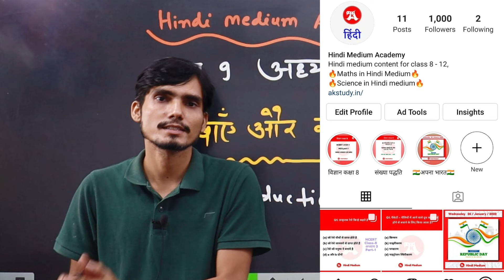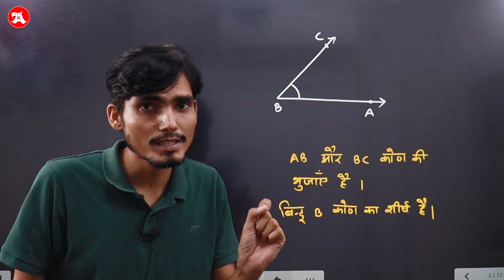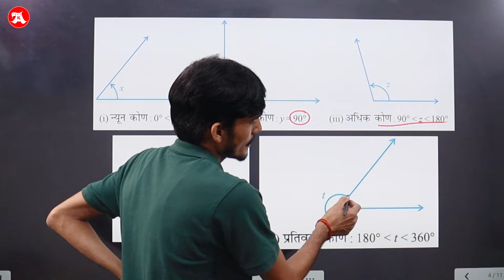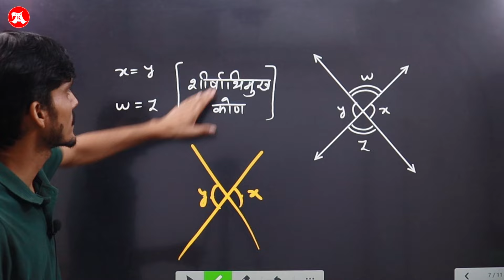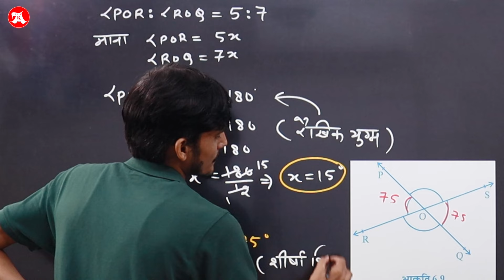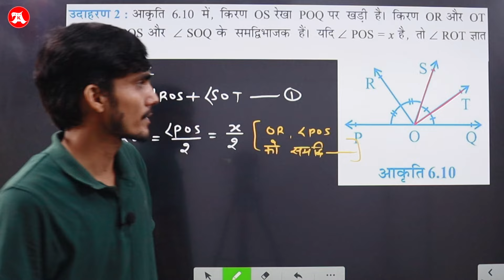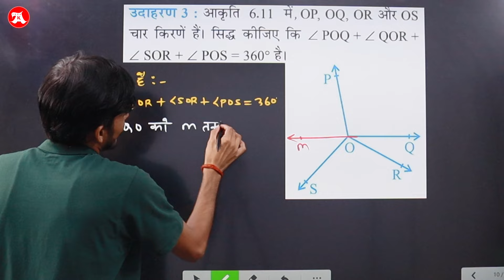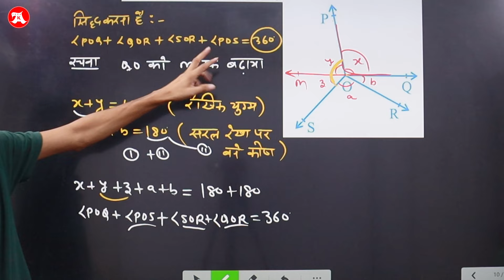Class 9 Maths Chapter 6 Introduction in Hindi Medium | रेखाएं और कोण कक्षा 9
रेखाएं और कोण कक्षा 9. Class 9 Maths chapter 6 hindi medium. class 9 maths by Hindi Medium Academy. रेखा और कोण कक्षा 9